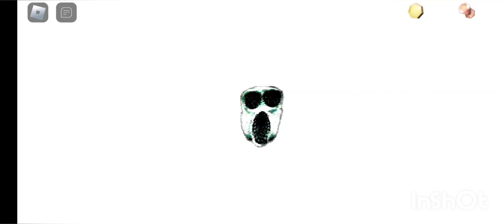PLAYING DOORS 2 IN ROBLOX(NEW DOORS AND GREAT UPDATES)!!